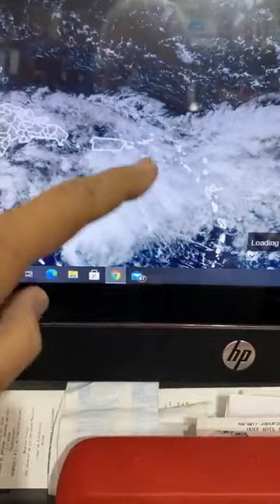Pronóstico 11 de noviembre 2020